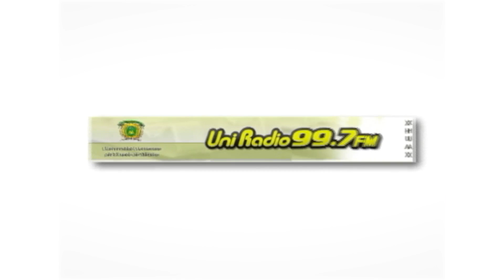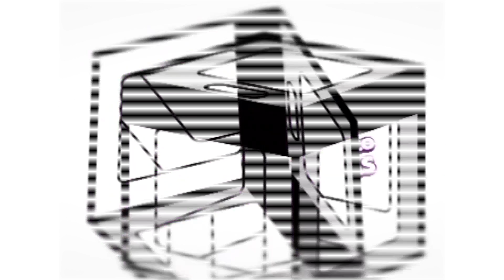Detrás de tu voto, UniRadio. XIX Certamen de investigación y ensayo...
Tema: XIX Certamen de investigación y ensayo político Invitado: Dr. Igor Vivero Ávila, Coordinador del Centro de Formación y Documentación Electoral del IEEM. Conduce: Heber Quijano.

Síguenos todos los miércoles a las 13:00 horas, y por UniRadio 99.7 FM.